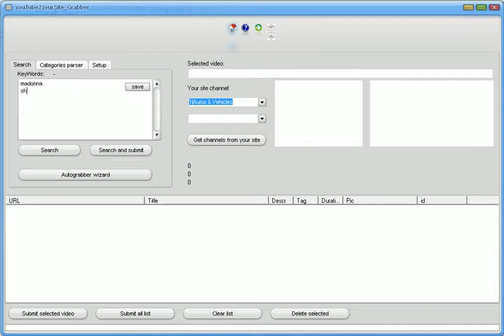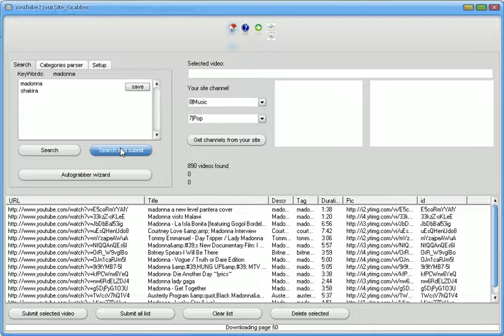How to grab YouTube videos to your site. Search.